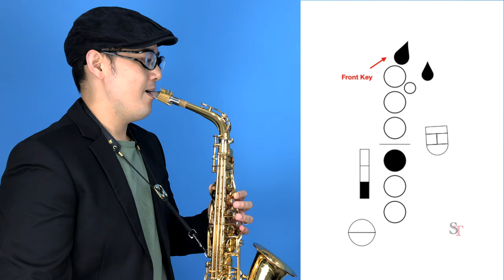替代指法之超高音Sol - 薩克斯風小秘訣 High G Alternate Fingerings - Saxophone Tips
薩克斯風有許多替代指法，在挑選的時候會考慮音色、音準、好不好按、是否可以連動前後指法等。這部影片推薦幾個我常用的指法給大家，大家也試著尋找屬於你自己的指法運作方式吧💪🎷

薩克斯風小秘訣 主講：江川徹

你的支持是我們持續製作影片的動力，Enjoy it~